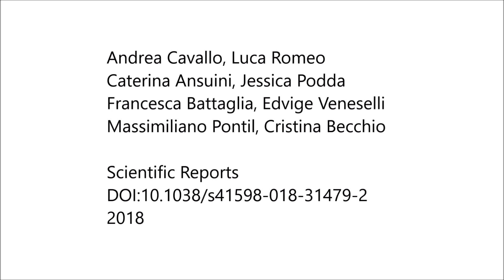Prospective motor control obeys to idiosyncratic strategies in autism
Prospective motor control obeys to idiosyncratic strategies in autism. Andrea Cavallo et al (2018), Scientific Reports

Disturbance of primary prospective motor control has been proposed to contribute to faults in higher mind functions of individuals with autism spectrum disorder, but little research has been conducted to characterize prospective control strategies in autism.

In the current study, we applied pattern-classification analyses to kinematic features to verify whether children with autism spectrum disorder (ASD) and typically developing (TD) children altered their initial grasp in anticipation of self- and other-actions.

Results indicate that children with autism adjusted their behavior to accommodate onward actions. The way they did so, however, varied idiosyncratically from one individual to another, which suggests that previous characterizations of general lack of prospective control strategies may be overly simplistic.

These findings link abnormalities in anticipatory control with increased variability and offer insights into the difficulties that individuals with ASD may experience in social interaction.